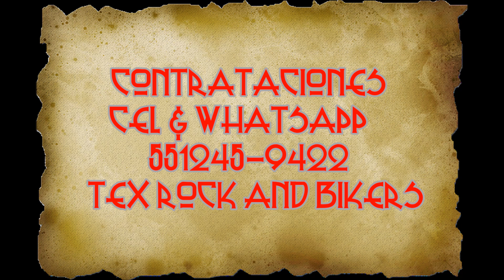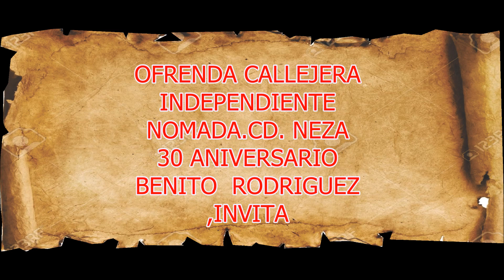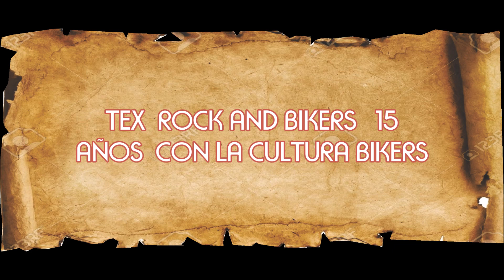REVISTA ROCK AND BIKERS PROXIMOS EVENTOS OCT, NOV, DIC 2016